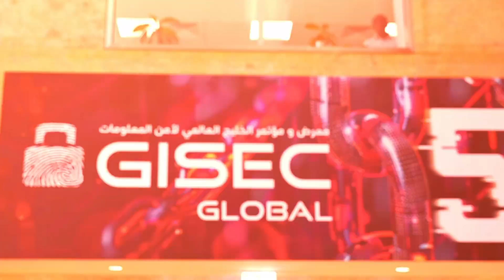Revolutionizing Early Education with AI & Cybersecurity | GISEC Global 2025 Exclusive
At GISEC Global 2025, TECHx Media sits down with Osama Morad, Co-Founder of NGEN Schools, to explore how this groundbreaking edtech venture is transforming early education.

Through an innovative curriculum that blends Artificial Intelligence, Cybersecurity, and Programming, NGEN Schools is preparing young learners to thrive in a digital-first future.

Key Highlights:
🟦 How NGEN Schools introduces AI, Cybersecurity, and Programming to kids
🟩 Focus on practical learning over rote theory
🟨 Equipping students to succeed in a tech-driven world
🟧 Fostering innovation and critical thinking in every classroom
🟥 Building the next generation of tech-savvy problem solvers